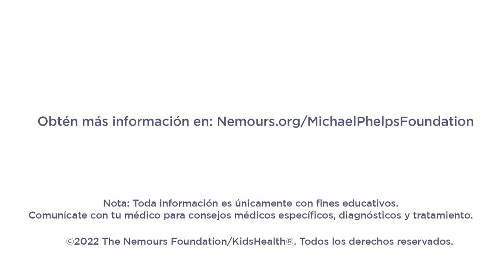Manejar la decepción | Cómo criar niños resilientes con Nemours y la Fundación Michael Phelps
Disponible en español. ¿Cómo los padres crían a niños felices y resilientes? Michael y Nicole Phelps le hacen esta pregunta y más a expertos de Nemours Children’s Health